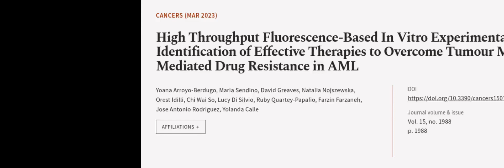High Throughput Fluorescence-Based In Vitro Experimental Platform for the Identificat... | RTCL.TV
### Keywords ###

### Article Attribution ###
Title: High Throughput Fluorescence-Based In Vitro Experimental Platform for the Identification of Effective Therapies to Overcome Tumour Microenvironment-Mediated Drug Resistance in AML
Authors: Yoana Arroyo-Berdugo, Maria Sendino, David Greaves, Natalia Nojszewska, Orest Idilli, Chi Wai So, Lucy Di Silvio, Ruby Quartey-Papafio, Farzin Farzaneh, Jose Antonio Rodriguez ,and Yolanda Calle

### Video Timestamps ###
0:00:00 - Summary
0:01:03 - Title
0:01:10 - Outro
0:01:14 - End